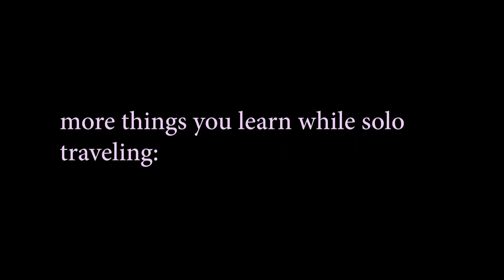The Good and Bad About SOLO Travel!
I got so many requests for this video! I thought I would tell you guys about my experience solo traveling along with everything I learned! What are you hoping to get out of your solo travel adventures?

Renzoe Box Starter Kit for $99 (valid anytime)
Code: BeccaXRenzoe

BLACK FRIDAY DEAL: $99 Renzoe Box Starter Kit PLUS $50 gift card towards Renzoe Pods (ONLY Valid from 11/28/19-12/05/19)
Code: BeccaXRenzoeBF19

- ABOUT ME -

My Channel: If you love travel, food, music, beauty, DIYs and vlogs, come join me over on my channel :)